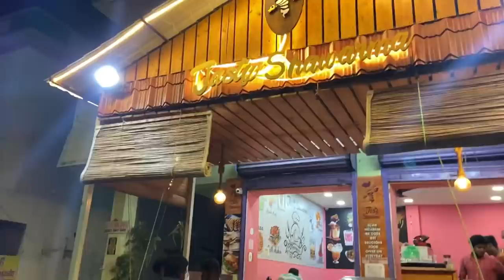CUSTOM MADE LUGGAGE CARRIER | FIRST FLOOR WORK | tamil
Hello guys
   We are in making of tamil nadu first vanlife  in Maruthi eco
 And we are planning to travel with a cause
SAVE NATURE FOR FUTURE
 WE EXPECT YOUR ALL SUPPORT